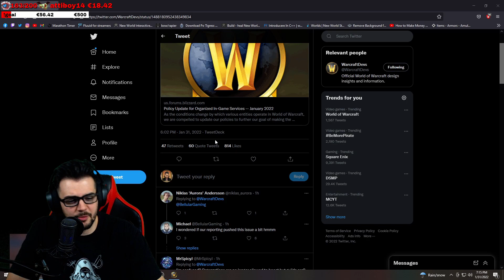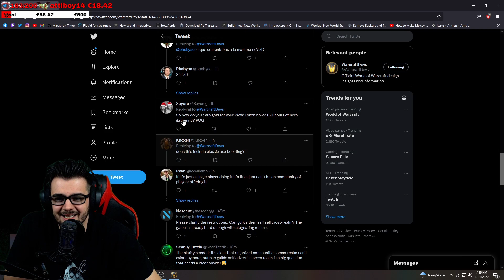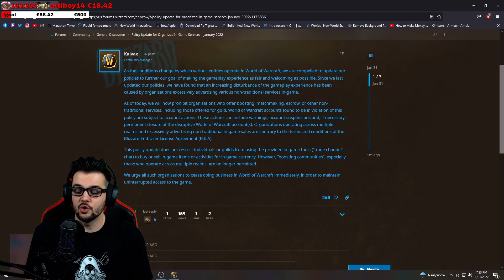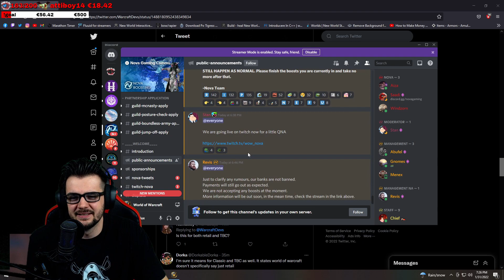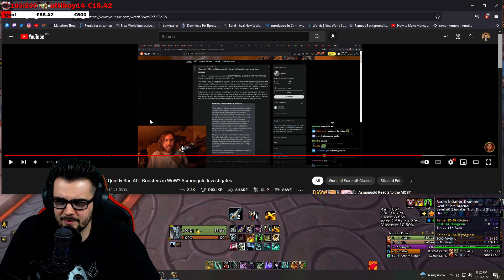Boosting communities BANNED in WoW?!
Blizzard took action and chances the TOS regarding in game boosting and advertising, focusing mainly on targeting the big boosting communities which were operating over a multitude of servers